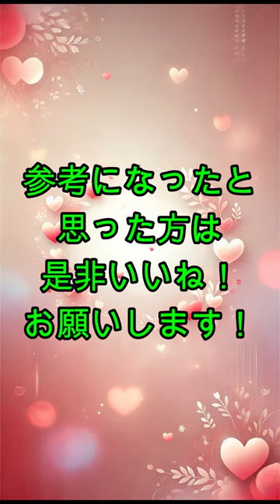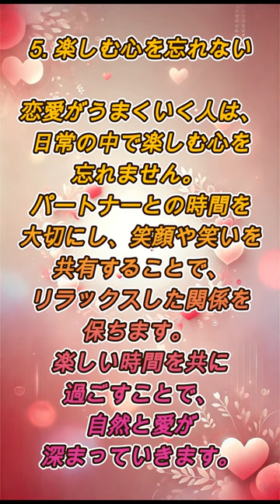恋愛がうまくいく人の特徴5選！成功する恋愛の秘訣とは？【2024年最新版】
恋愛がいつもうまくいく人には、共通して持っている特徴があります。今回は、恋愛がうまくいく人たちが実践している5つの特徴を紹介します。恋愛で悩んでいる方や、さらに良い関係を築きたい方に役立つヒントが満載です！あなたもこの特徴を取り入れて、恋愛の成功を目指しましょう！ぜひコメントで、あなたの恋愛体験やアドバイスをシェアしてください。
VOICEVOX:青山龍星(ノーマル)